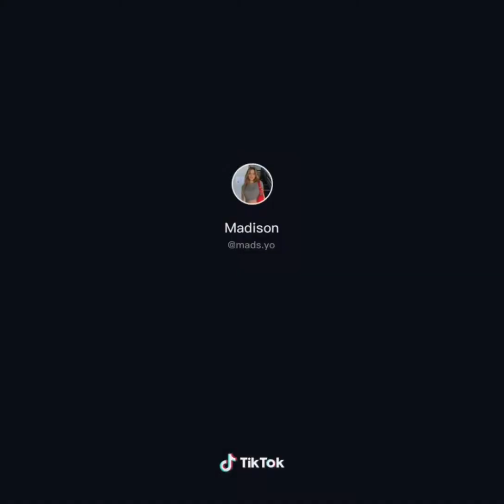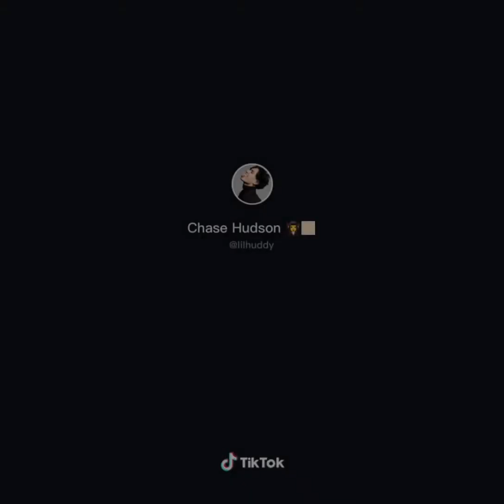Reel it in challenge (it's me and my friend)|Tiktok compilation